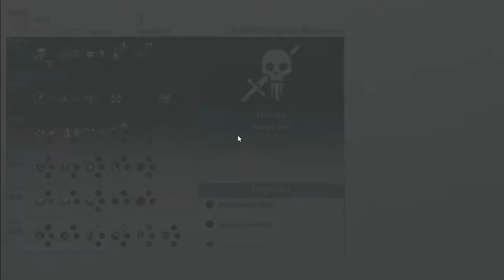Conquer Seregost Fortress With Full Spy (Middle-earth: Shadow of War)